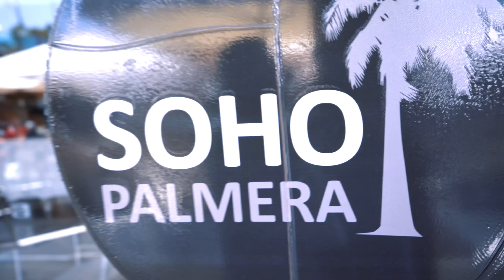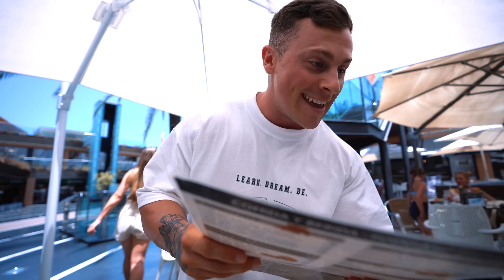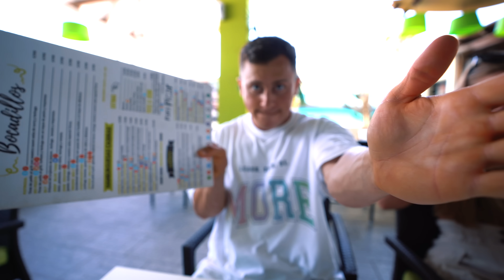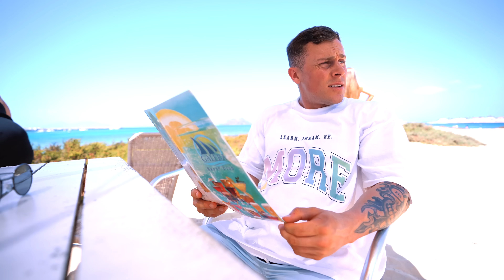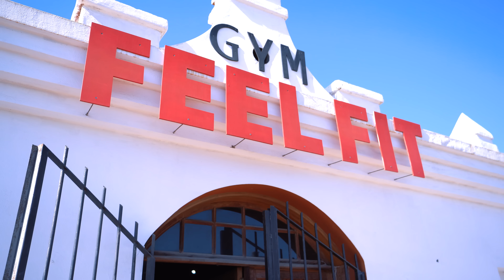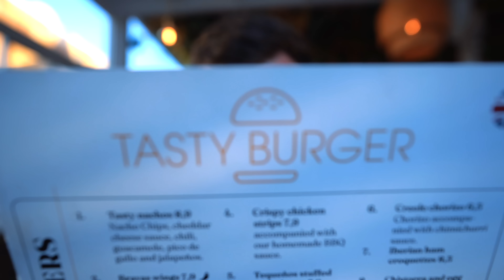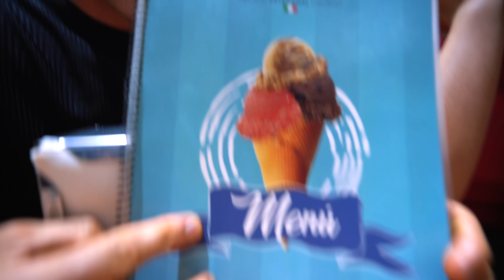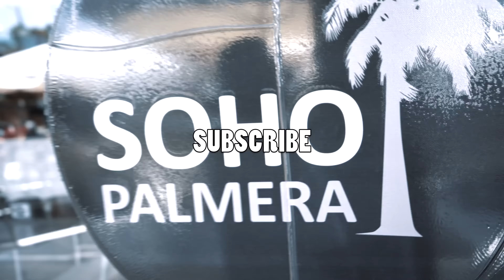I SWAPPED DIETS W/ MY GIRLFRIEND ON A TROPICAL ISLAND FOR A DAY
LEAN BULK + SHRED PLAN *DISCOUNTED*

THE OG 12 WEEK SHRED PLAN!!

THE OG LEAN BULK PLAN!!

THE OG 6 DAY MUSCLE BUILDING WORKOUT SPLIT!!